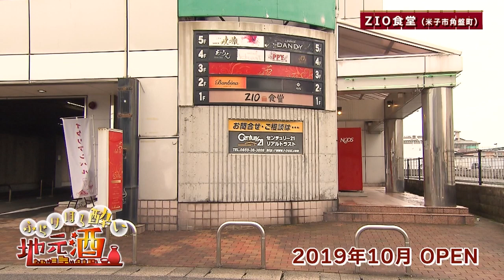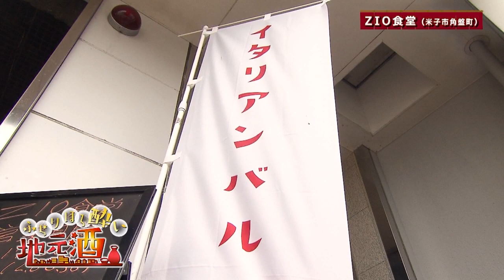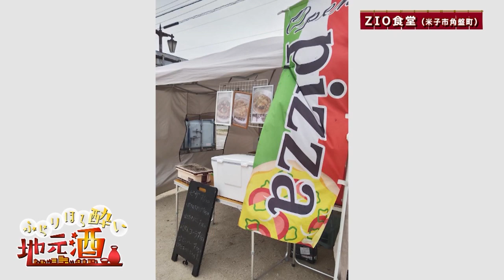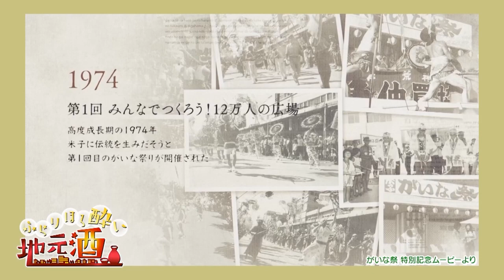ふらりほろ酔い地元酒 2023年7月放送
地域の居酒屋を応援！
地元で営業するお店の旨い料理と旨いお酒を味わい尽くします。

✨今回お邪魔したお店の情報✨
お　　店：ZIO食堂
住　　所：米子市角盤町3-75　レインボー3ビル　1F
営業時間：17時～25時(月～木)
　　　　　17時～29時(金・土)
休　　日：日曜

中海テレビ放送コミュニティチャンネル（自主制作番組）HPはこちらから👇